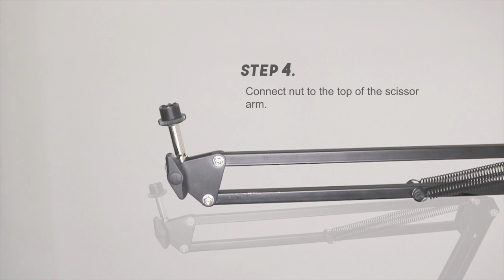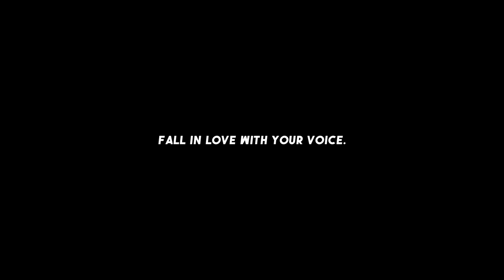[ZINGYOU OFFICIAL] How To Set Up Your ZINGYOU Microphones. (for BM-800 & ZY-007)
Hi there,
We are ZINGYOU team.
We made this installation video about the microphone set for you, hope it can help you set up the microphone kit clearly.
This video is specially made for the installation of ZINGYOU BM-800 and ZY-007.
We sell our products on kinds of online platforms, such as Amazon, Wish, AliExpress and so on, the delivery area includes most countries in the world.